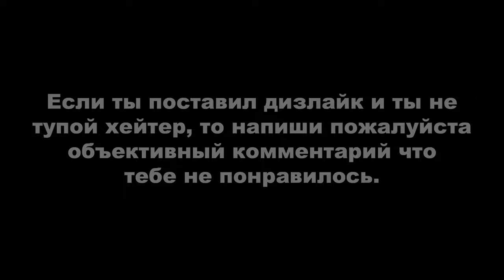Tomb Raider: Legend ► Казахстан (с просмотром всех кат-сцен) + золотой артефакт